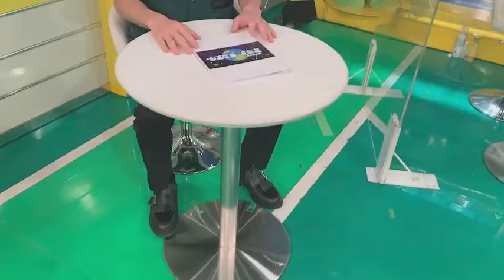6月30日磯村勇斗Instagram